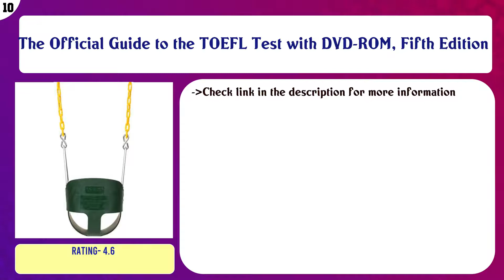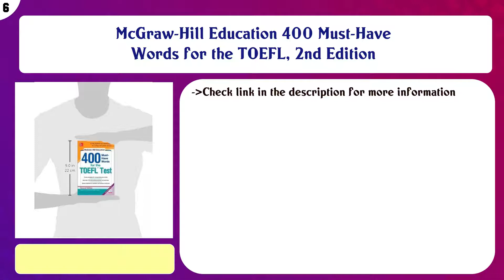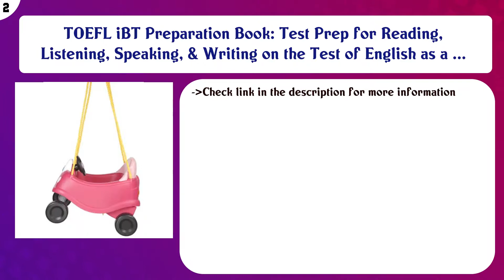TOEFL Test Guides Movies List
Top 10 TOEFL Test Guides to buy in USA

 Find the links below to buy these products:

 List of top TOEFL Test Guides:

The Official Guide to the TOEFL Test with DVD-ROM, Fifth Edition

 TOEFL iBT Superpack: 4 Books + Practice Tests + Audio Online (Barron's Test Prep)

 Cracking the TOEFL iBT with Audio CD, 2019 Edition: The Strategies, Practice, and Review You Need to Score Hig ...

 TOEFL iBT Prep Plus 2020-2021: 4 Practice Tests + Proven Strategies + Online + Audio (Kaplan Test Prep)

 McGraw-Hill Education 400 Must-Have Words for the TOEFL, 2nd Edition

 Cambridge Preparation for the TOEFL Test Book with Online Practice Tests

 The Complete Guide to the TOEFL Test: iBT Edition with CD-ROM and Online Tutorial

 The Blue Book of Grammar and Punctuation: An Easy-to-Use Guide with Clear Rules, Real-World Examples, and Repr ...

 TOEFL iBT Preparation Book: Test Prep for Reading, Listening, Speaking, & Writing on the Test of English as a ...

 TOEFL iBT Secrets Study Guide: TOEFL Preparation Book for the Test Of English as a Foreign Language

 Content of this Video:

10 best products to buy TOEFL Test Guides USA

 Top rated TOEFL Test Guides in USA